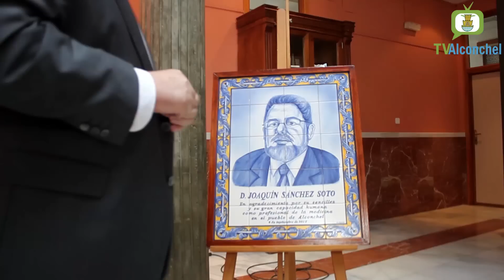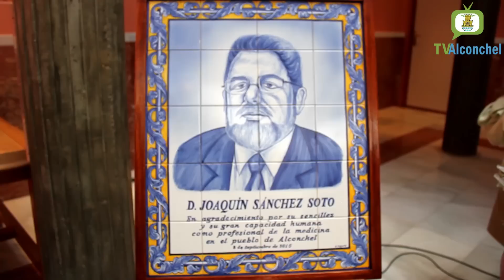Día de Extremadura 8/9/2015 (Alconchel)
Galardón a Alconchel Importante 2015 - Entrevista al Galardonado - Izado de Bandera de Extremadura - Banda de Cornetas y Tambores - Aperitivo Gratuito por las Asociaciones Locales y el Ayuntamiento - Dedicatoria a Extremadura por Begoña  Martínez (Día de Extremadura 8/9/2015 Alconchel).